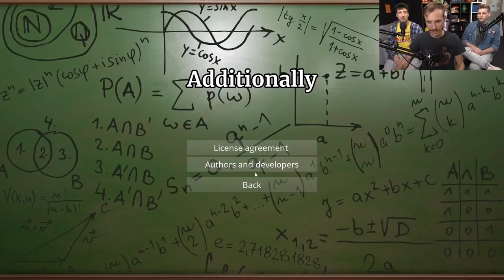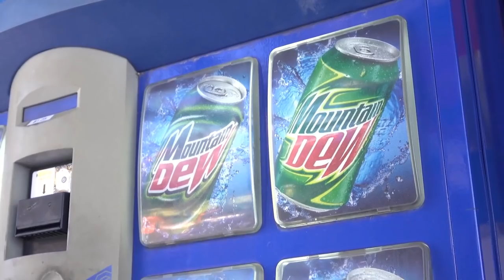Ryan's Lore Corner - The Mystery Dump